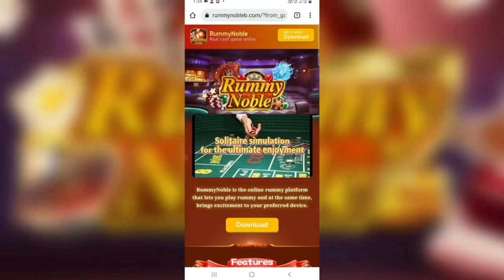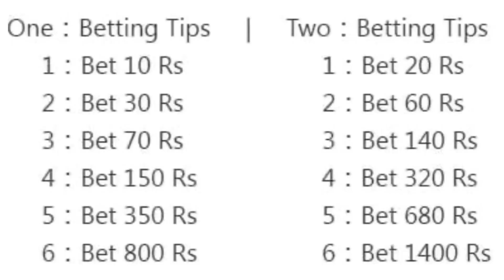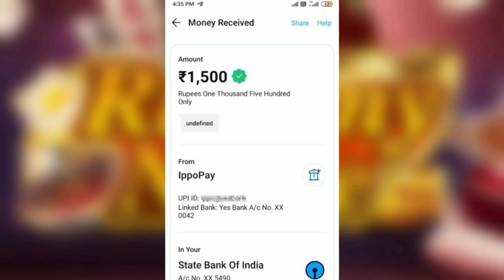Rummy nobal App se Daily Kamaye 500 Se 2000 tak | Rummy nobal se kaise Paisa kamaye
Rummy nobal se earning kaise kare